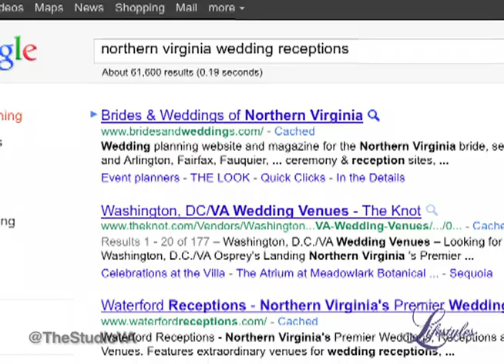Brides & Weddings 142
Produced at The Studio Powered by AVCom Visual Arts